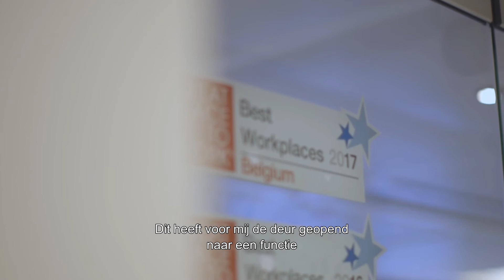Start People Career Opportunities